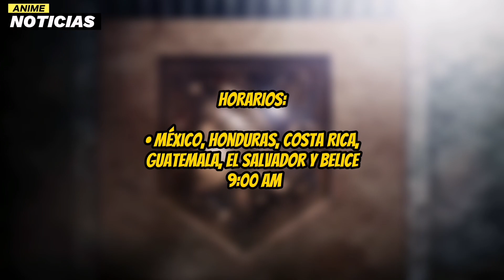A qué hora sale el episodio de Attack On Titan? Pluto y Takagi-San Live Action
Temas mencionados en éste video:

•Nuevos animes para 2024
•PLUTO
•Doblajes de Temporada
•Takagi-San Live Action